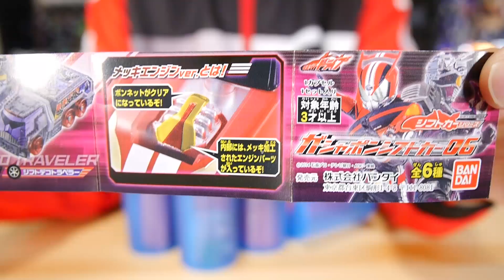ド派手なシフトデコトラベラーが初登場！レアを含む全６種類をレビュー！ガシャポンシフトカー06 仮面ライダードライブ